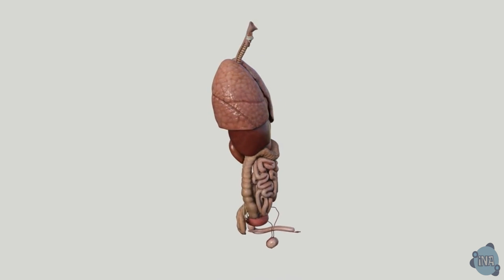From Cells to Systems: How Your Body Works | Key Stage 3 Science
Dive into the incredible world of biology with this Key Stage 3 (KS3) video all about cells, tissues, organs, and organ systems. Learn how tiny cells build up to form complex tissues and organs that keep your body alive and functioning. Perfect for KS3 students studying biology or anyone curious about the amazing journey of life inside us. Discover how your heart, lungs, muscles, and more work together seamlessly in this easy-to-understand lesson

⏱️⏱️VIDEO CHAPTERS⏱️⏱️
0:00 - 0:10 - The Building Blocks: Cells
0:10 - 0:22 - Tissues: Groups of Specialized Cells
0:22 - 0:43 - Organs: The Powerhouses of Function
0:43 - 1:09 - Organ Systems: The Teams that Keep Us Alive
1:09 - 1:30 - Recap: The Hierarchy of Life
1:30 - 1:40 - Fun Facts: Amazing Adaptations
1:40 - 1:50 - The Incredible Journey of Life
1:50 - 2:11 - Closing and Call to Action